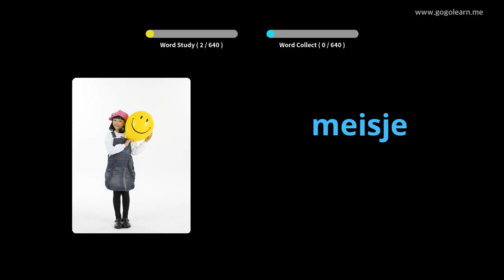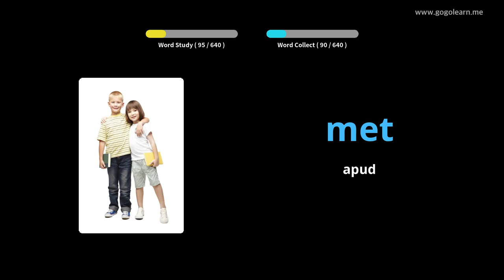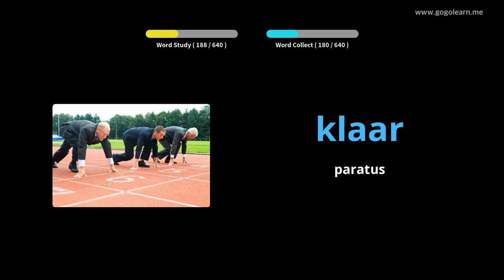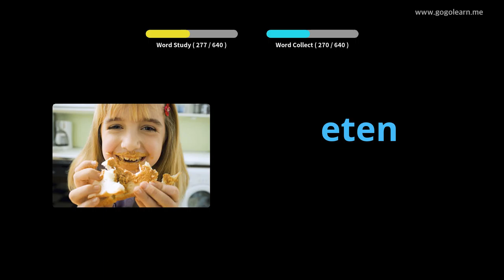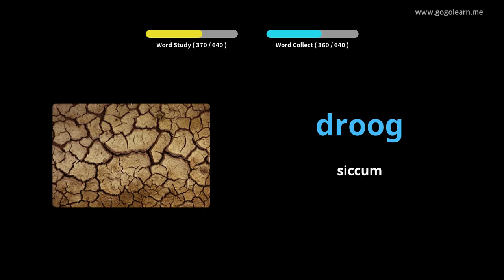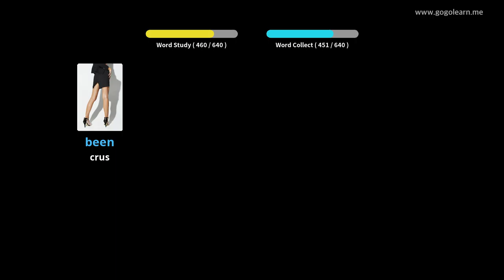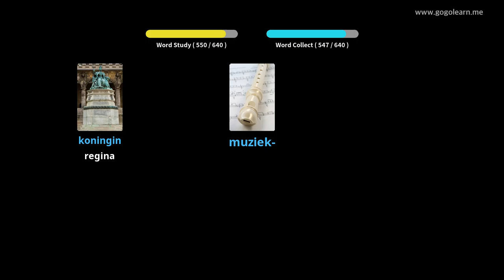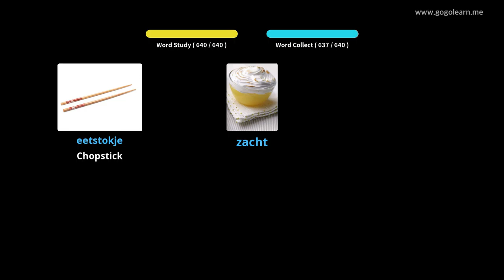Romani pueri Batavica | Golearn